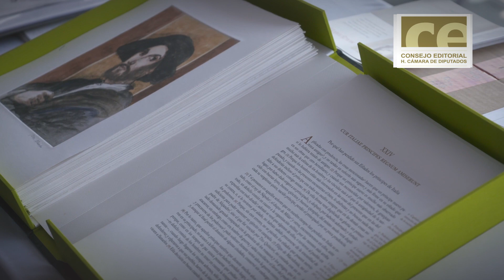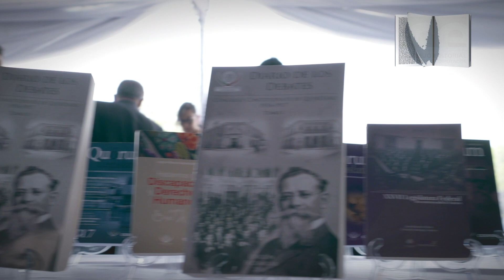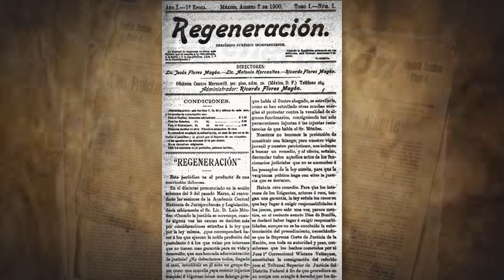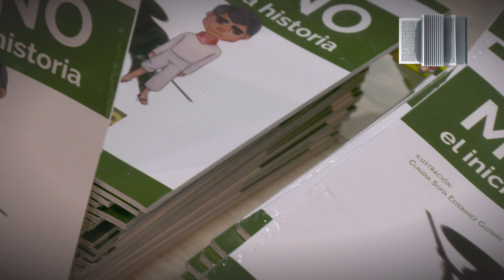Dip. Gerardo Fernández Noroña / Donación de libros en San Lázaro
El diputado Gerardo Fernández Noroña, presidente del Consejo Editorial de la Cámara de Diputados,  habla sobre las mesas de donación de libros para entrega al público en general.